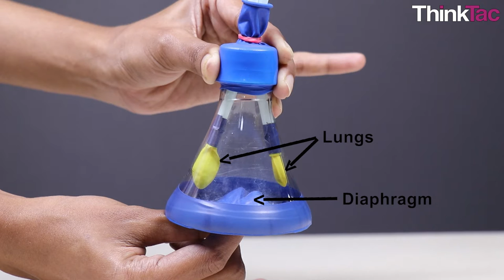Lungs - Diaphragm Model | ThinkTac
Using a cut plastic bottle and the balloons, create a functional lung model. A big balloon covering the cut end of the bottle creates a diaphragm. As the diaphragm is pulled down, the lungs - modelled with two small balloons - inflate; and they deflate when the balloon is released.